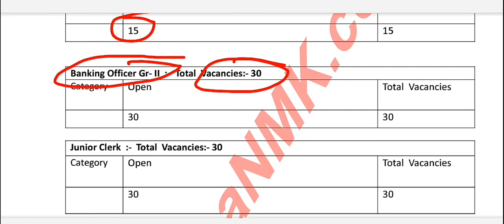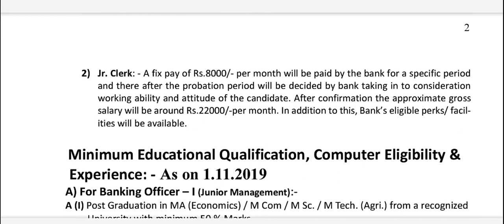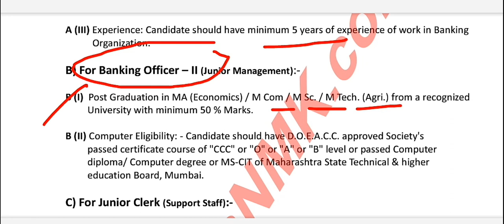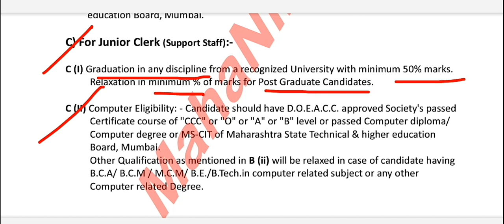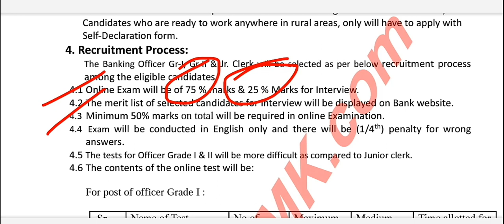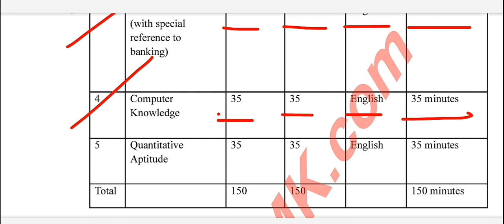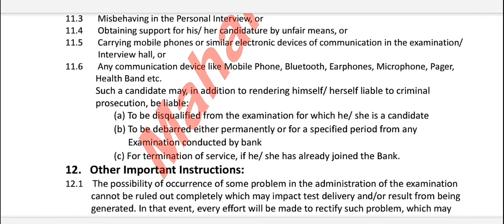महाराष्ट्र मध्ये सहकारी बँकेत लिपिक पदासाठी 75 पदे।पात्रता- फक्त पदवी। लवकर अर्ज करा।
Maharashtra new job opening
India new job openings
Akola corporative bank recruitment 2019